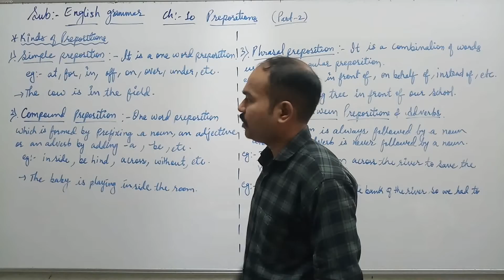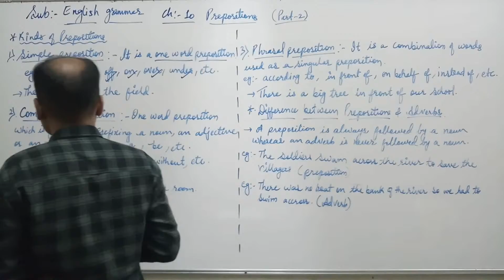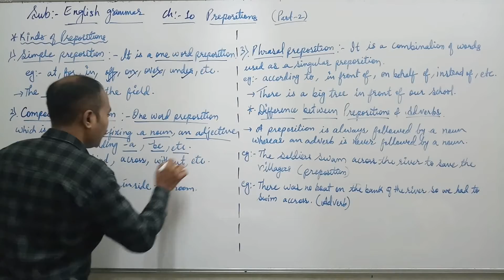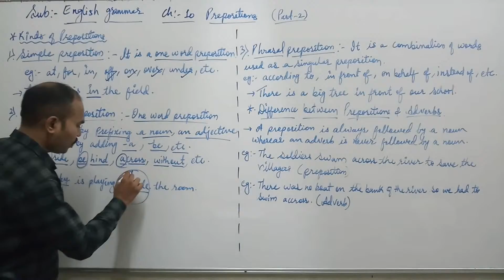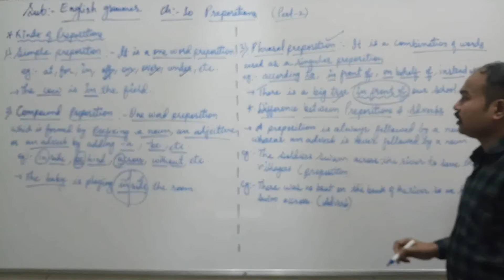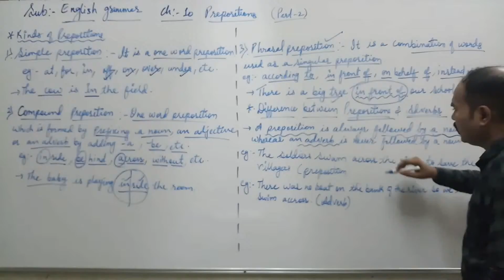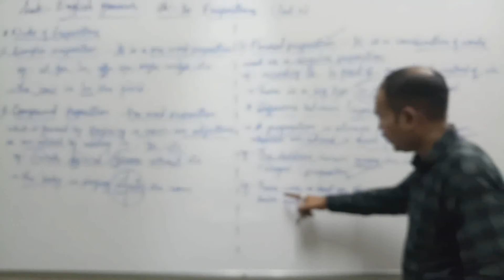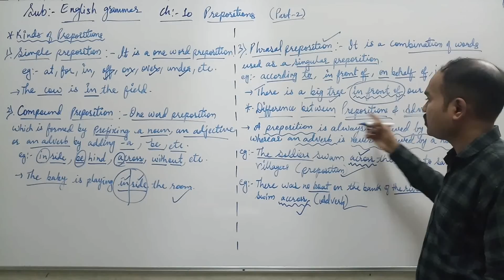English grammar G-8 chp:- 10 Prepositions (part-2)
Kinds of Prepositions